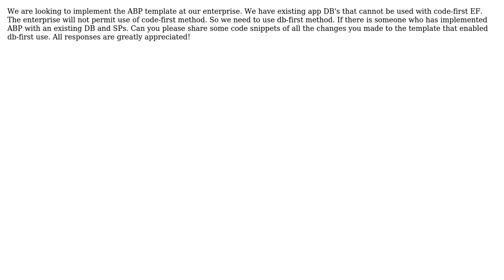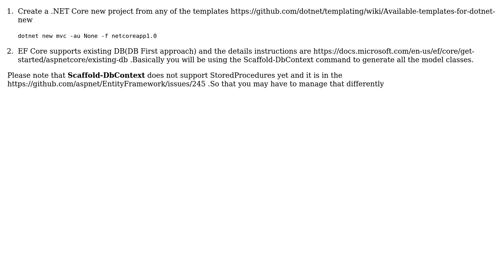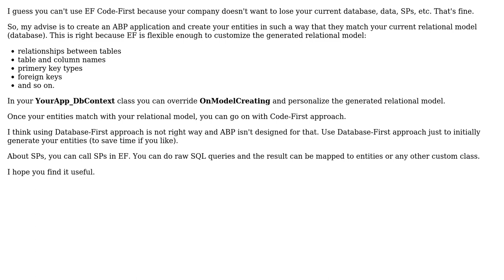ASPNETBOILERPLATE .Net Core template - Existing database code sample request (3 Solutions!!)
ASPNETBOILERPLATE .Net Core template - Existing database code sample request

With thanks & praise to God, and with thanks to the many people who have made this project possible! | Content (except music & images) licensed under CC BY-SA | Music | Images & others | With thanks to user Rohith user gezanoletti user exlnt user Alper Ebicoglu and the Stack Exchange Network Trademarks are property of their respective owners. You are responsible for your own actions.